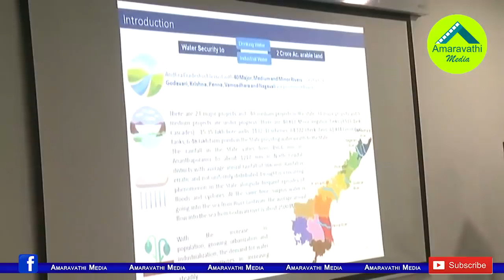జగన్ దెబ్బకు అక్కడ పత్తాలేని కాకారాయుళ్లు.!| CM YS Jagan gives shock to Political broakers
Watch: Brief Story on CM YS Jagan Administration
Amaravathi Media